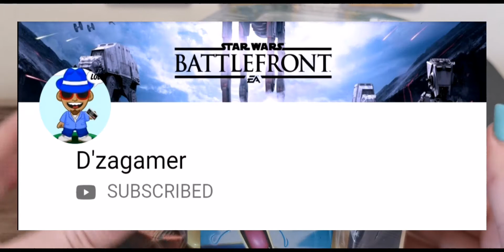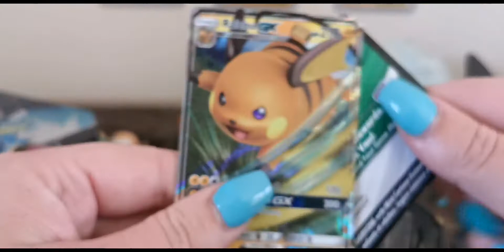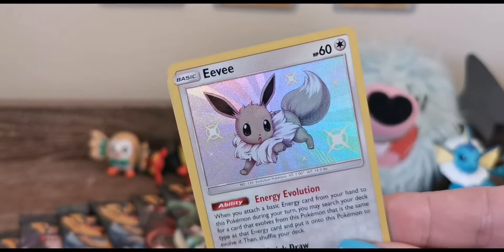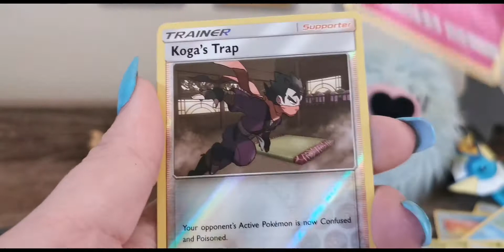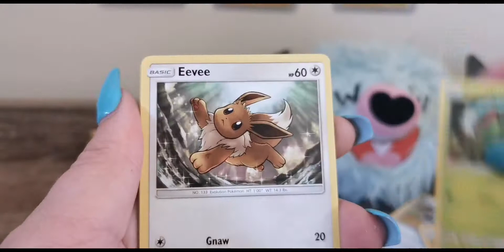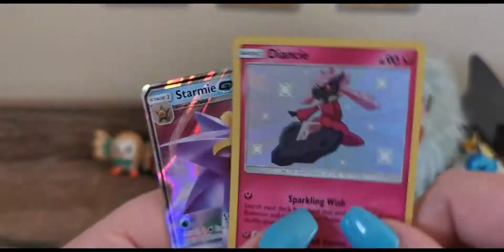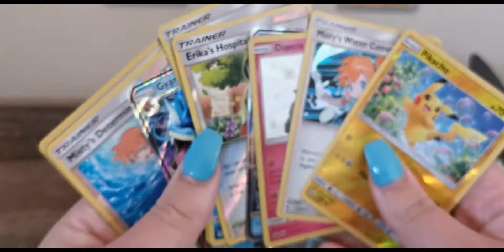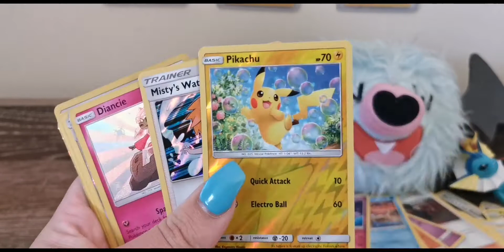🥊🥊PACK BATTLE🥊🥊 D'zagmer with HIDDEN FATES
It is ON like king kong!

New challenger D'zagamer approaches! Who will be victorious? You decide!

Be sure to check out his YouTube channel to see who is the PACK BATTLE CHAMPION 🥊